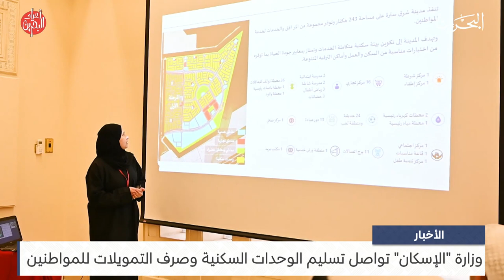البحرين مركز الأخبار : وزارة الإسكان تواصل تسليم الوحدات السكنية وصرف التمويلات للمواطنين 20-12-2023